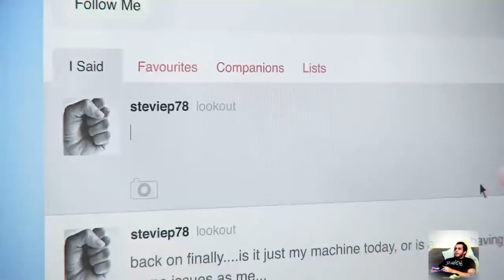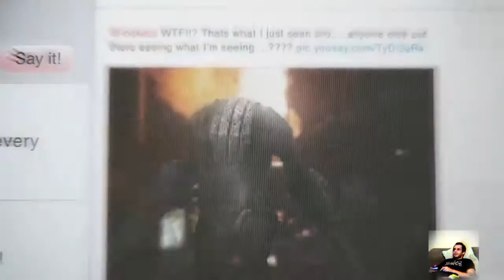Dante vs Mundus - DmC Devil May Cry DE